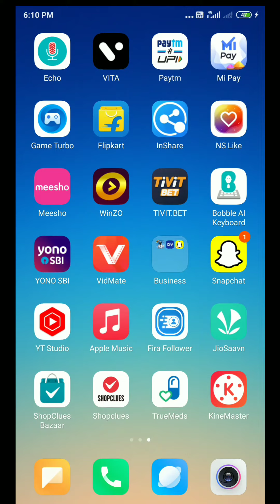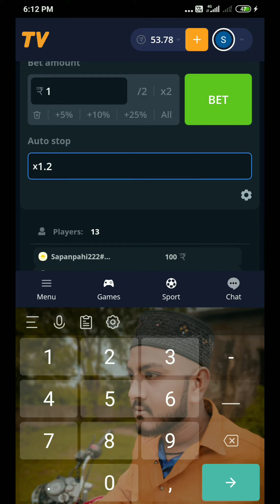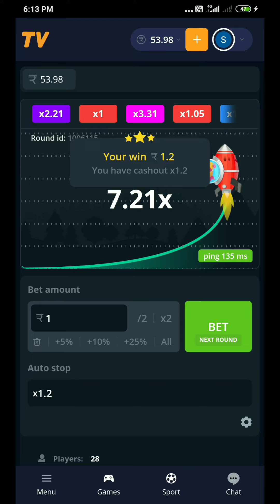Tivit Bet Crash Game Trick|Best Online Jainoor TV Tivit Bet Promo Code Tivit Bet withdrawal Proof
withdrawal proofs tivitbet withdrawal proofs

new trick

Tivit withdrawal proof